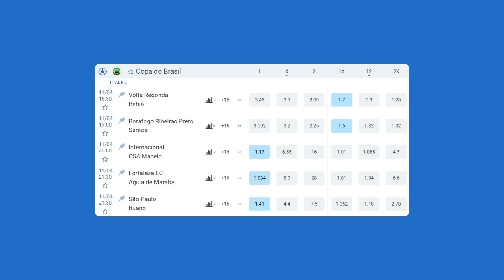FLA QUER VOLANTE NA TURQUIA? GALO TENTOU TITE! LUCAS MOURA NO VASCO? OTAMENDI NO SP? ABEL, CRU, SCCP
- A verdade sobre o futuro de VP no Flamengo e a busca por um volante
- Nome dos sonhos dos 4Rs pra técnico é Tite, mas...
- Lucas Moura tem chance no Vasco?
- E esse papo de Otamendi no São Paulo tem alguma chance?
- Abel revela várias propostas pra deixar o Palmeiras
- Cruzeiro tem acerto verbal com lateral
- Bahia apresenta números horrorosos em 2022
- Reforço no Inter, volta no Corinthians, pacotão no Avaí, renovação na Portuguesa e muito mais!